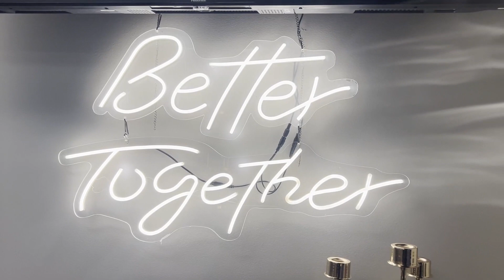Rent Luxury Party Essentials from Naszbee's Event Rentals in the DMV Area!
Are you planning a special event in the DMV Area? Look no further! Naszbees Event Rentals offers a wide range of luxury party essentials to elevate your gatherings to the next level. From exquisite chaffing dishes to stunning table decor, elegant candelabras, and mesmerizing LED 💫 lights, we have everything you need to create a magical atmosphere for your guests.🎉